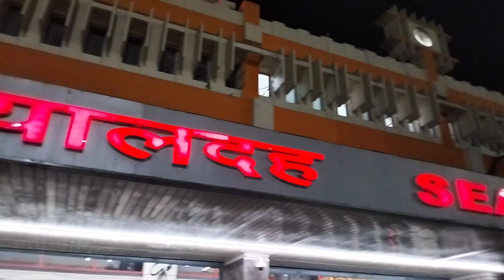Mousuni lsland Tour | Kolkata To Mousuni | Mousuni Best Beach Camp | Mousuni Food & Tent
Mousuni Island Tour Plan | Jammu Dwip | Mousuni Island Travellers Camp  | WB Tourism

Mousuni Island or Mousuni Dwip is famous for travellers camp near Bakkhali and Sagar island at South 24 Pargana district in West Bengal in India. Enjoy the night stay at tents, boat trip to Jammu island, evening camp fire and berbique chicken at Mousuni island. Mousuni island is 3 hours train journey from Sealdah station. There is also bus service from Dharmatala. Nearest railway station is Namkhana.

What is the best time to visit Mousuni island?
October to March is the best time to visit Mousuni island.

How to reach Mousuni island ?
To reach Mousuni island you have to first reach Namkhana railway station. From there cross Chinai river and take a toto to reach Mousuni island travellers camp.